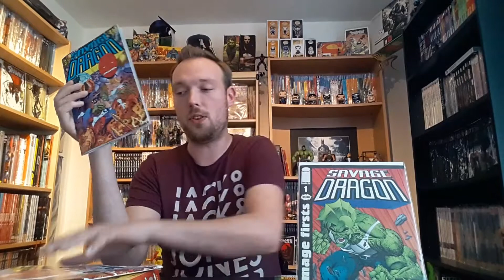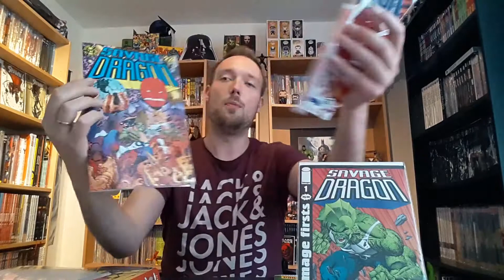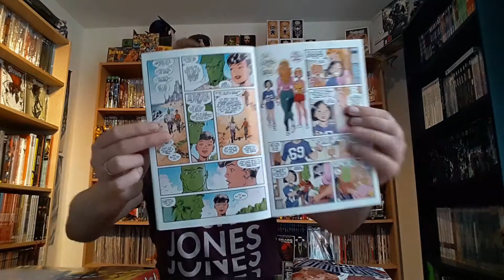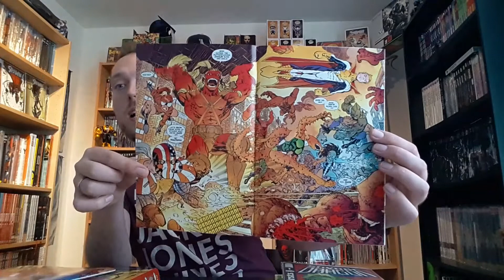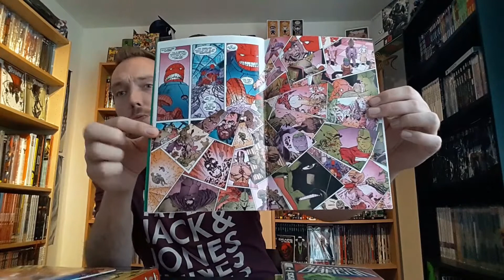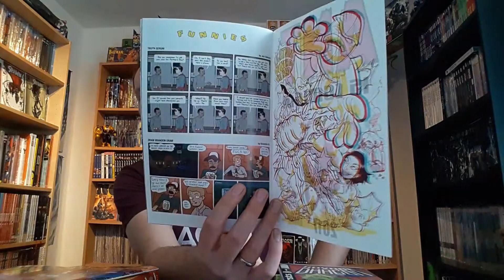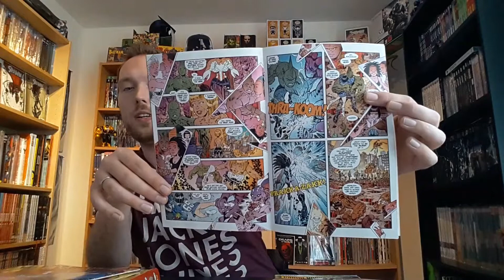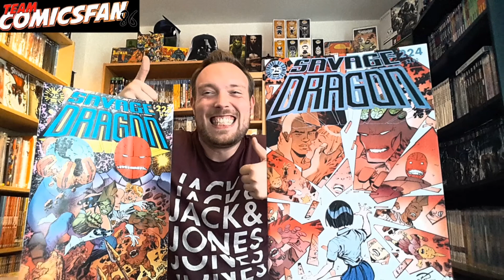Savage Dragon 223 & 224 Comic Review und ein paar Worte zum Drachen im allgemeinen | Image Comics